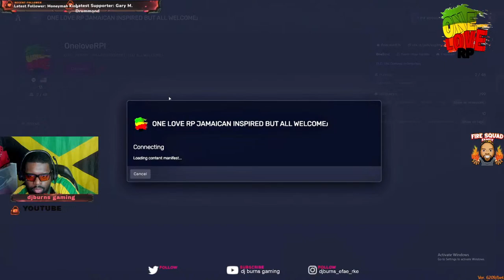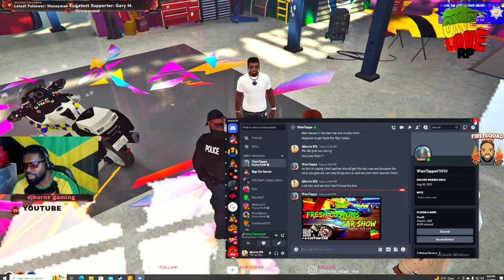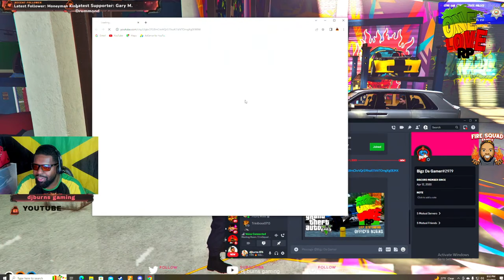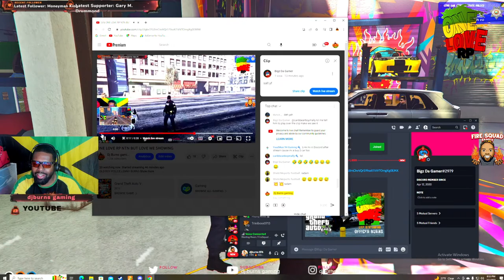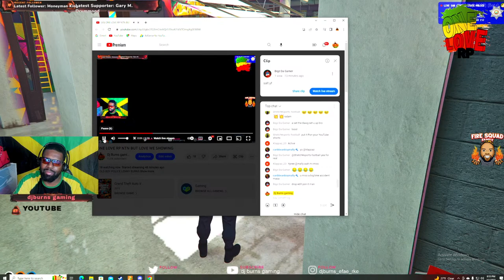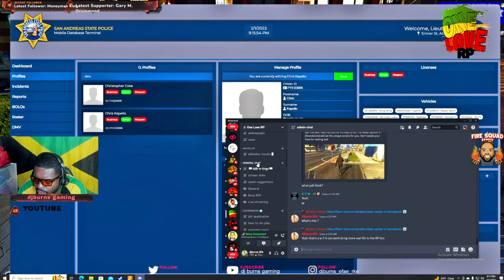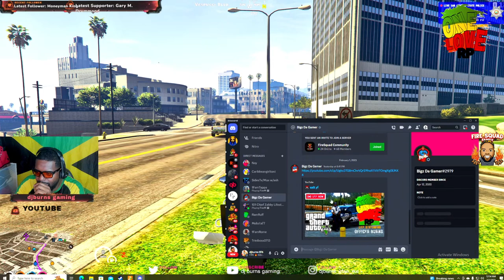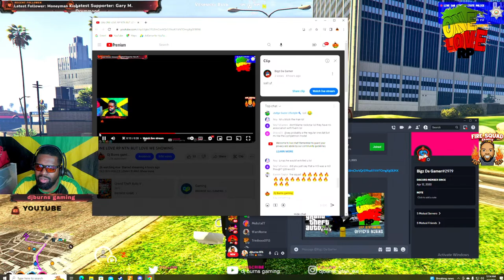ONE LOVE RP NTN BUT LOVE WE SHOWING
OLD BOY POLICE LENNY BURNS